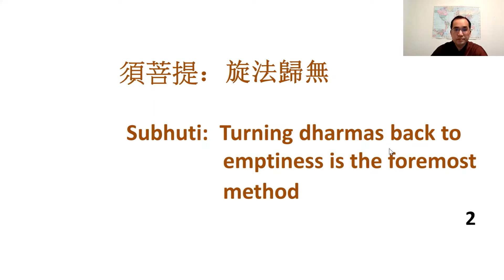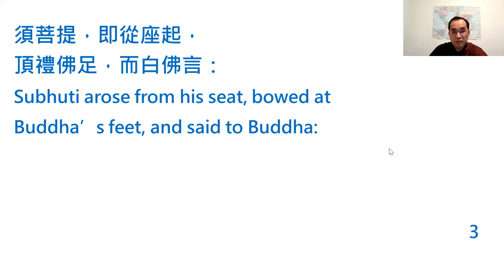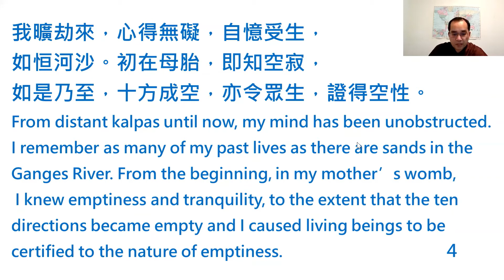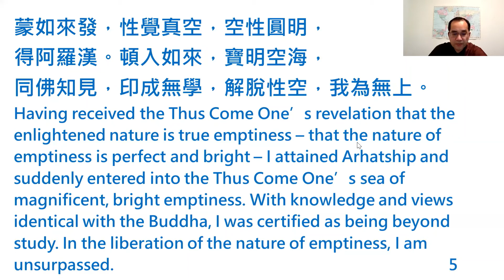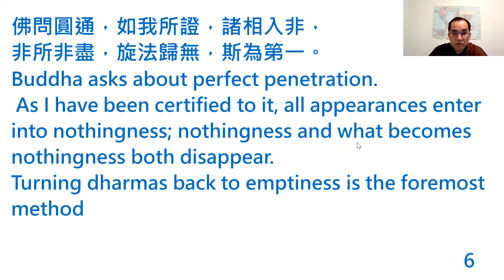薄海雷 楞嚴經#165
Shurangama Sutra #165
Sutra English translation by Ten Thousand Buddhas City.

須菩提：旋法歸無
Subhuti:  Turning dharmas back to emptiness is the foremost ​method